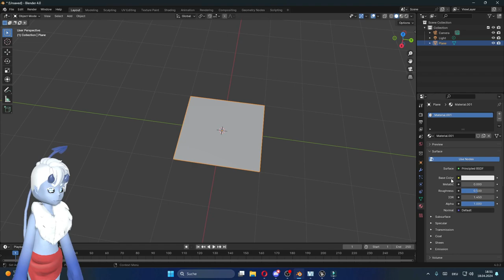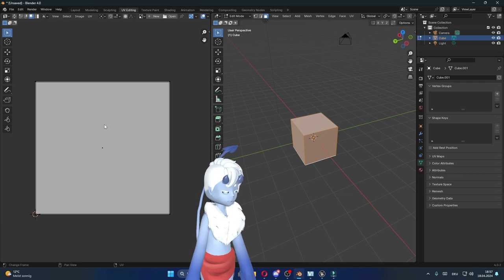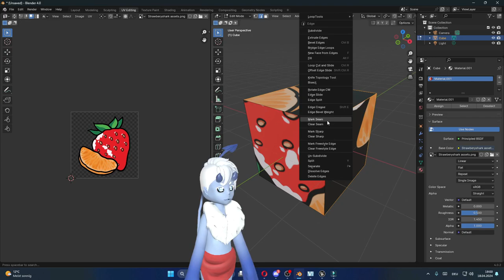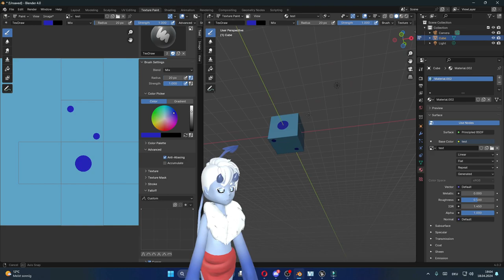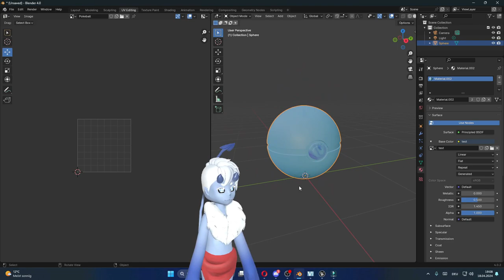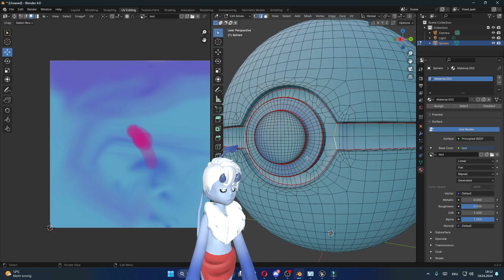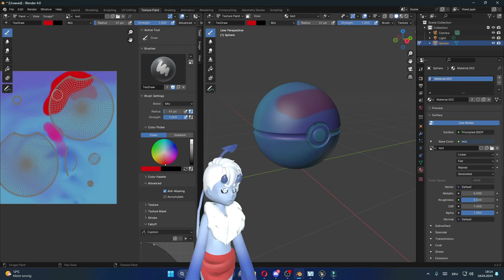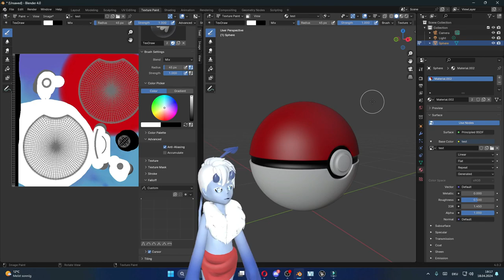Blender Tutorial // Blender für Anfänger - Uv´s erstellen und eigene Modelle Texturieren (BaseColor)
jetzt wird es bunt. Ich zeige dir in diesem Tutorial wie du den 3D Model selbst in Blender texturieren kannst. Wir werden uns die Basics ansehen von dem unwrapen eines Modelles für die UV´s und das selbst Zeichnen von Texturen in Blender.